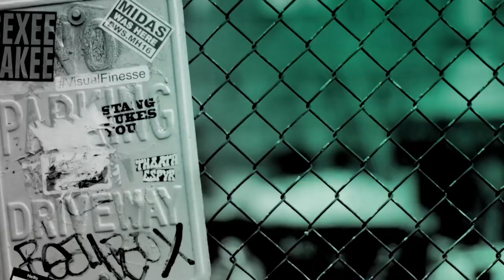Britt Robertson Discusses The Second Season Of "For the People"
Set in the United States District Court for the Southern District of New York (a.k.a. “The Mother Court”), the Shondaland series, "For the People, show follows six talented young lawyers, including best friends Sandra Bell (Britt Robertson) and Allison Adams who serve as public defenders, working on opposite sides of the law and handling the most high-profile and high-stakes federal cases in the country. These young lawyers will be put to the test both personally and professionally as their lives intersect in and out of America’s most prestigious trial court.